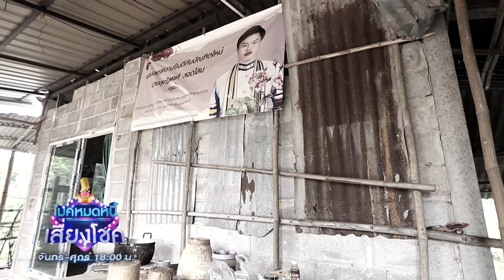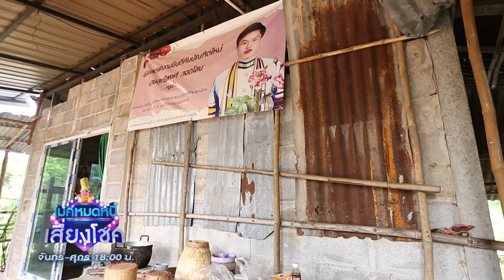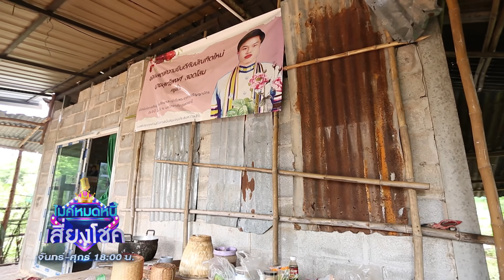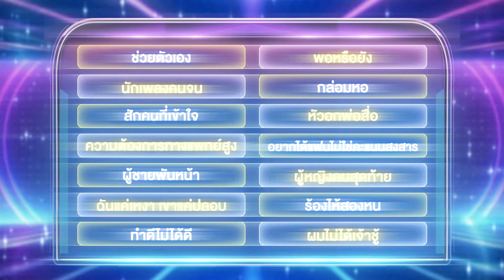ไมค์หมดหนี้ เสี่ยงโชค | ต้นตาล แชมป์ไมค์ทองคำ | 24 ก.ค. 66 [4/4]